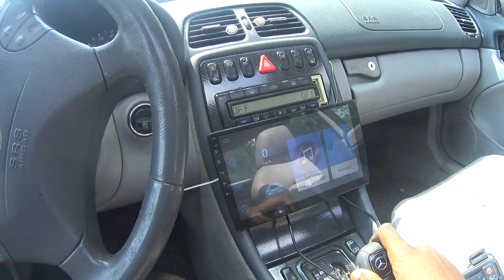POV day in the CLK 430!!!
This video is about POV day in the CLK 430!!!